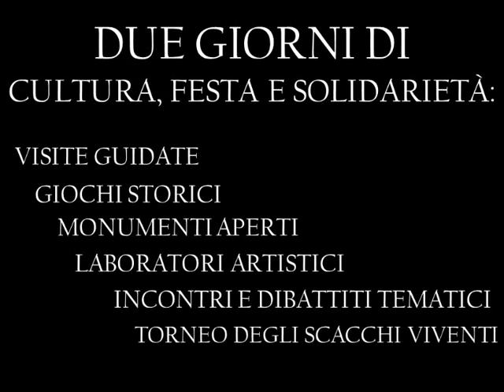GIORNATE DELLA CULTURA e dei SAPORI ANTICHI 27/28.07.2013 - I Trailer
Gli Enti, le Associazioni, i Gruppi, e i cittadini di Torella dei Lombardi (AV) presentano le due "GIORNATE DELLA CULTURA e dei SAPORI ANTICHI": due giorni e due notti di attività culturali, intrattenimenti musicali e folkloristici e gastronomia tradizionale.
Il 27 e 28 LUGLIO 2013, dalla mattina, a notte inoltrata!!!